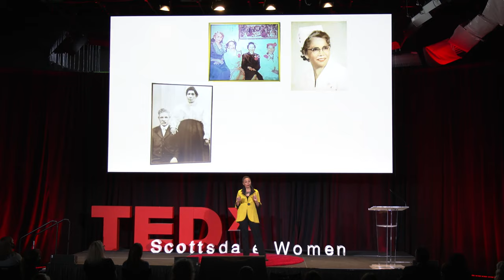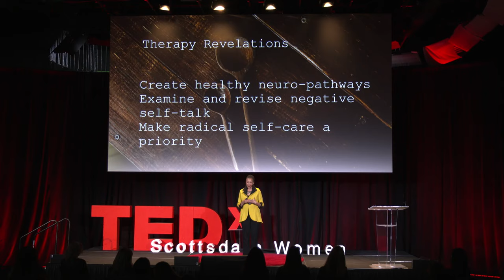The Past Does Not Define Us | Cynthia James | TEDxScottsdaleWomen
Through reversing self-talk, transformational coach, speaker and multiple award-winning author Cynthia James takes viewers on a journey of life-altering transformation.  She guides us through how to reverse the stories of our past that hold us captive.  By teaching us how to reverse our negative thinking and through practical kitchen wisdom, Cynthia James shows viewers how to excavate extraordinary essence and become phenomenally successful at home and at work. Cynthia James is a transformational coach, speaker and multiple award-winning author of What Will Set You Free and Revealing Your Extraordinary Essence and I Choose Me: The Art of Being a Phenomenally Successful Woman at Home and at Work.  She has facilitated hundreds of workshops internationally and is the creator of several music and meditation CDs.  Cynthia guides groups internationally on pilgrimages to sacred sites; trains coaches in her innovative Freedom Techniques and is the co-creator of Women Creating Our Futures, hosting entrepreneurial conferences and online programs. This talk was given at a TEDx event using the TED conference format but independently organized by a local community.